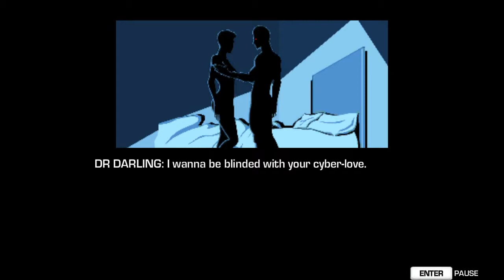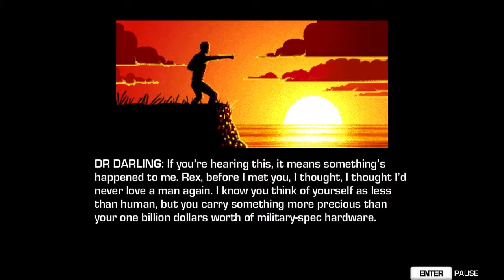Azlys Plays: Far Cry 3 Blood Dragon (pt. 8)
Test your might! And then lasers.